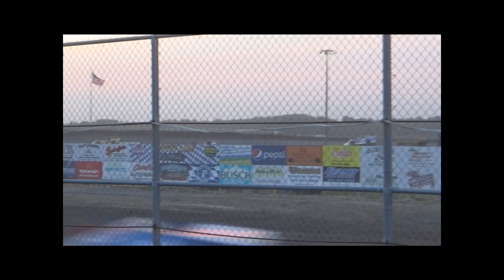SLMR Amain @ Mason City Motor Speedway 05/21/23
SLMR Amain